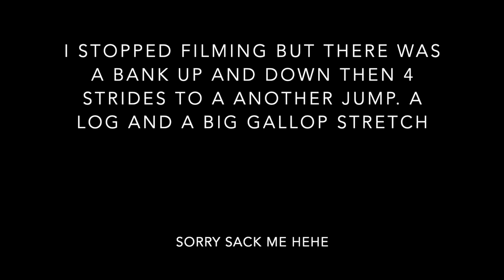Moving up a level! || EVENTING VLOG